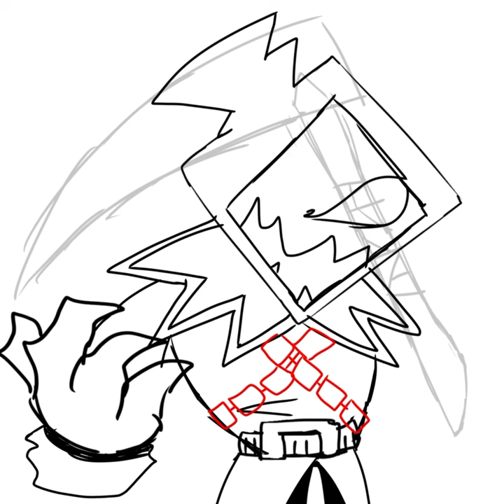Foolhardy D-Sides Speedpaint (Friday Night Funkin’ Art)